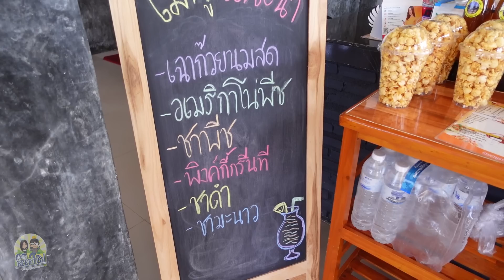เลาะดอยแม่สลองสู่ดอยเทอดไทยซื้อของตลาดชาติพันธุ์นัดเจอเน็ตไอดอลสาวลาหู่